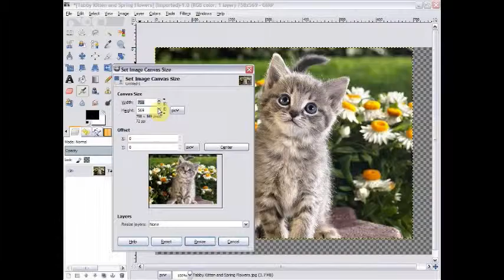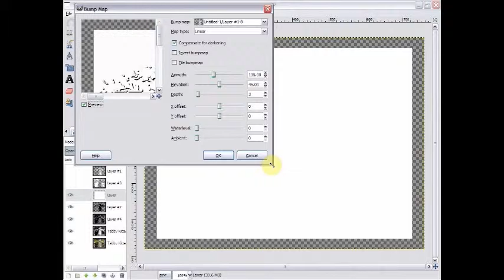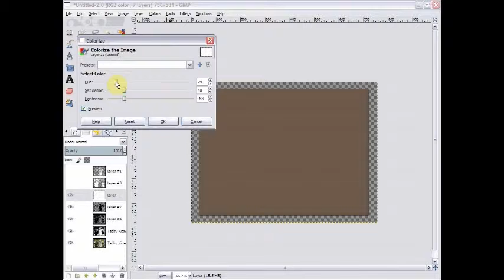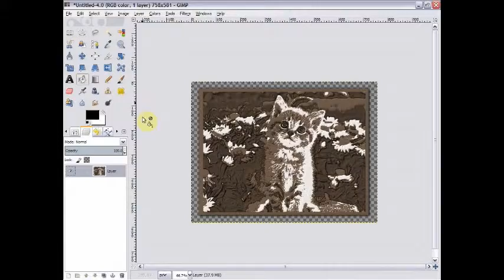Speed-GIMP: Kitten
Song: Sweet by Tamara Laurel